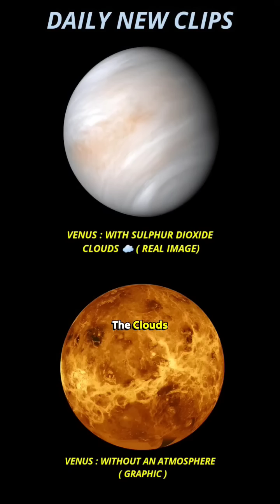VENUS : A Failed Planet 🤯 w/ Professor Brian Cox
Brian Edward Cox is an English physicist and former musician who is a professor of particle physics in the School of Physics and Astronomy at the University of Manchester[2][3] and The Royal Society Professor for Public Engagement in Science.[4] He is best known to the public as the presenter of science programmes, especially BBC Radio 4’s The Infinite Monkey Cage and the Wonders of... series[5][6] and for popular science books, such as Why Does E=mc²? and The Quantum Universe.